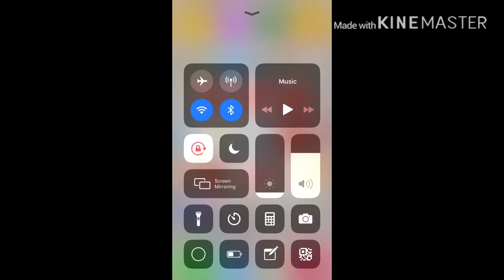How To CHANGE video SETTINGS MADE FOR KIDS or NOT MADE FOR KIDS ON MOBILE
I WOULD BE SHOWING YOU HOW TO CHANGE YOUR SETTINGS MADE FOR KIDS OR NOT MADE FOR KIDS,  FOR YOUR VIDEO USING YOUR MOBILE

A new policy has been implemented and that we have to change the audience settings if the video is made for kids or video not made for kids. What's the difference? More explaination below.

1:) MADE FOR KIDS: If your target audience are the kids, you should choose "video made for kids" but the video won't be able to monetize. No ads will appear.

2.) VIDEOS ARE NOT MADE FOR KIDS: Instead create a video whose target audience are adults and set the settings "No, it is not made for kids."